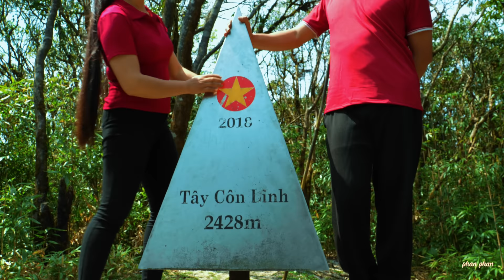highest mountain peak - Phan and Chieu's adventure ends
- A wonderful and happy experience with their lover, but every experience has an end, Phan and Chieu ended their adventure and returned home.
- Thank you for visiting the channel and supporting the video. Wishing you health, happiness and peace.